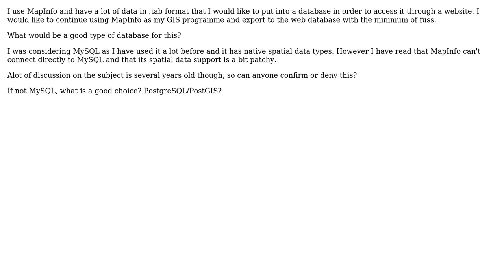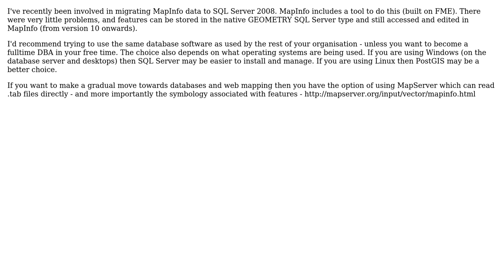GIS: Moving from MapInfo to web mapping (3 Solutions!!)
GIS: Moving from MapInfo to web mapping

With thanks & praise to God, and with thanks to the many people who have made this project possible! | Content (except music & images) licensed under CC BY-SA | Music | Images & others | With thanks to user simo user Mr_Chimp user geographika and the Stack Exchange Network Trademarks are property of their respective owners. You are responsible for your own actions.